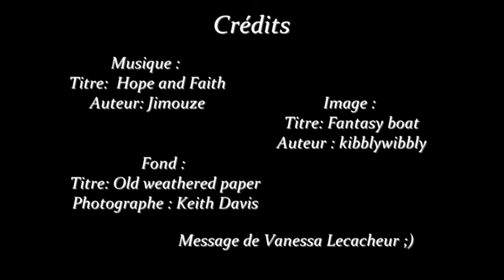Message du Jour Un petit mot tout beau tout chaud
Juste quelques mots pour un message du jour :)

Minha ^-^

Pour m'écrire : (Pas de guidances privées)

Avec tout mon Amour !!! Minha ^-^